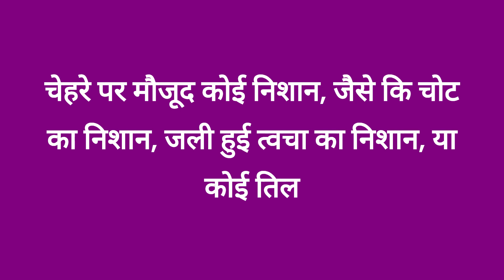Identification Marks meaning in hindi - आइडेंटिफ़िकेशन मार्क का मतलब हिंदी में उच्चारण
Identification marks ka arth kya hota hai? Identification marks english to hindi